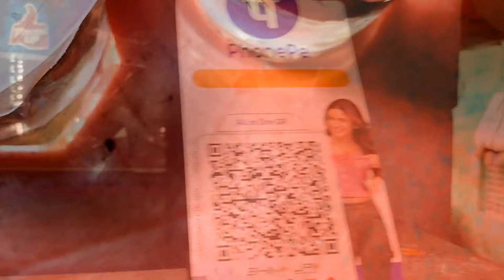Thailand betta fish 🐠 | imported Betta fish seller | indian betta seller🐟 | Video of seller breeding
ABOUT THIS VIDEO:- YOU CAN SEE IN THIS VIDEO MANY VARIETIES OF FANCY BETTA FISHES INCLUDING IMPORTED BETTA.BETTA SELLER CAN DO BREED OF BETTA FISHES.

made video on color fish)

About video:- IN THIS VIDEO YOU CAN GET SOME INFORMATION OF COLOR FISHES PRICE RATE AND YOU CAN SEE VARIETIES OF COLOR FISHES INCLUDING IMPORTED BETTA AND FANCY BETTA ,VIDEO SELLER DO BREED OF BETTA FISHES.